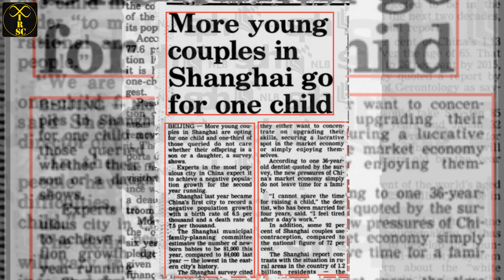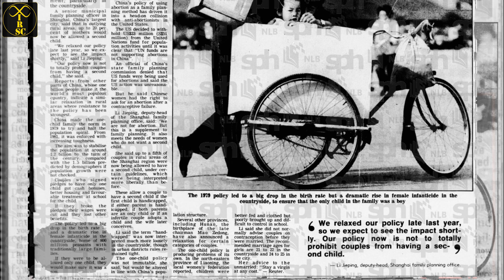China's One Child Policy & Selective Abortion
One of the most notable outcomes of the one-child policy in China was selective abortion, which was characterized by higher rates of female infanticide. Families being allowed to have only one child saw most couples prefer having a son for old age and financial security.